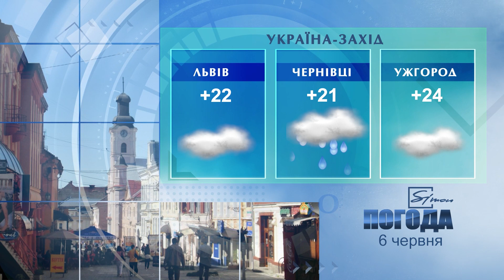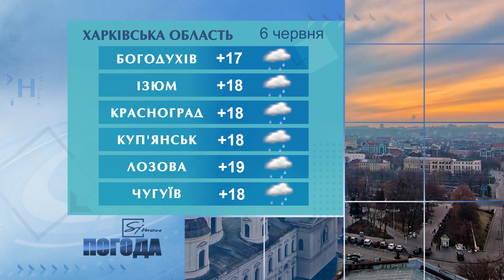Погода на 6 червня 2021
Погода в Україні, Харкові та Харківській області на неділю  6 червня 2021 р.

00:00 Музика
00:07 Вас вітає погода на Сімоні.
00:20 На заході України 6 червня
00:26 У Північних областях 6 червня
00:34 У Південних областях 6 червня
00:41 На сході України 6 червня
00:46 У центральних областях на 6 червня
00:55 6 червня У Києві
01:05 У Харкові у суботу 6 червня
01:27  Народний календар
01:36 За Місячним календарем
02:00  Побажання Погоди на Simonі глядачам